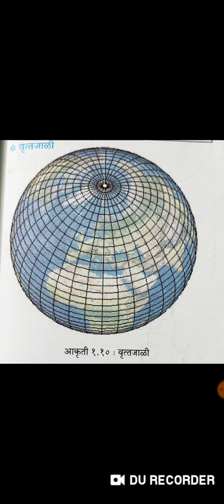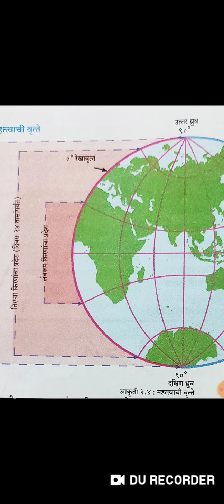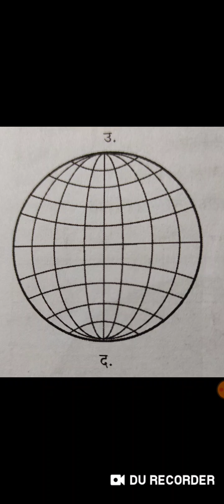उजळणी पाठ वृत्ते